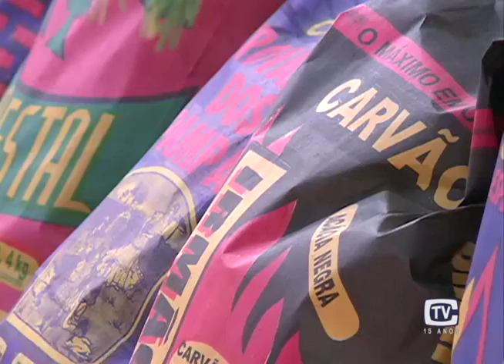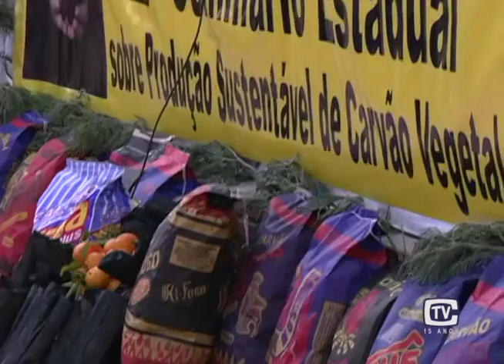Habitat: Produção Sustentável de Carvão - Bloco II 07/07/16